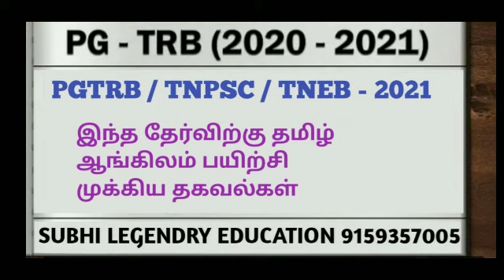TNPSC GROUP 4 / TNTET /TNEB தமிழ், ஆங்கிலம் பாடம் தொடர்பாக தகவல் /நண்பர்கள் கருத்துக்களை பதிவிடவும்